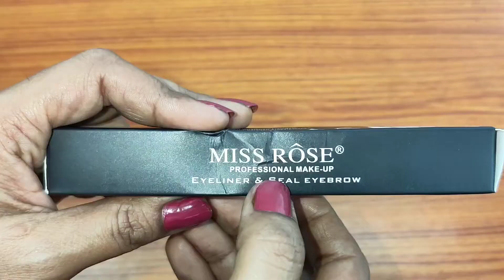[Hindi] NUCARTURE Eyeliner Liquid Eye Pencil Skinny Soft Tip Eyeliner & Wing Stamp Indepth Review.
NUCARTURE Eyeliner Liquid Eye Pencil Skinny Soft Tip Eyeliner & Wing Stamp Quick Dry Water Resistant Eyeliner Black Color liner sketch for long lasting . it has dual applicator to draw and stap the eye liner.